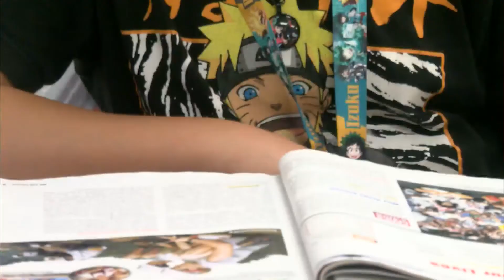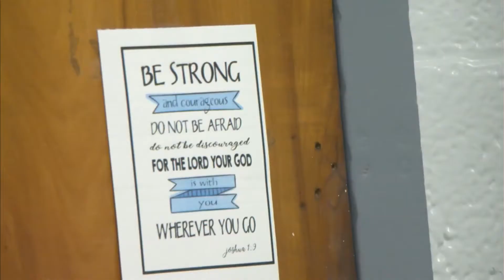Daleville City Schools enrollment up